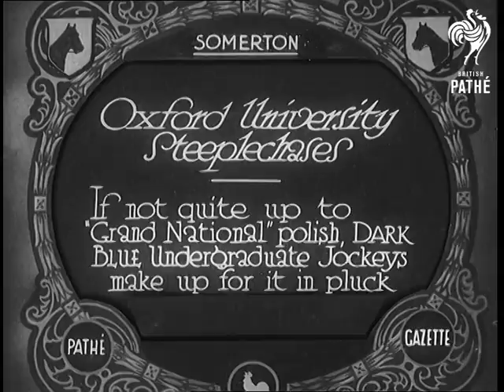Oxford University Steeplechases (1932)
Students from Oxford try their hand at horse racing - the fences cause a few fallers.

Full title reads: "Somerton. Oxford University Steeplechases - If not quite up to 'Grand National' polish, Dark Blue Undergraduate Jockeys make up for it in pluck."

Somerton, Oxfordshire.

L/S horses lined up for start. The starter raises his hand and they are away. The large field race down a straight. They take a series of jumps and several riders fall. The horses and riders come around a corner and take another fence. At the next fence one horse crashes through the fence and unseats its rider. A member of the crowd runs after the loose horse but falls to catch it. More horses fall at this fence. Horses approach large brush fence. A woman is standing to one side. There are fallers at this fence as well - a couple of spectators run out to help one of the jockeys and nearly get knocked over by a following horse. Closer shot of three horses racing, as the camera tightens only two are left in shot - they are racing at some speed. Shots of the leading three horses taking a jump. People are gathered at the sides of the fence.

 FILM ID:665.15